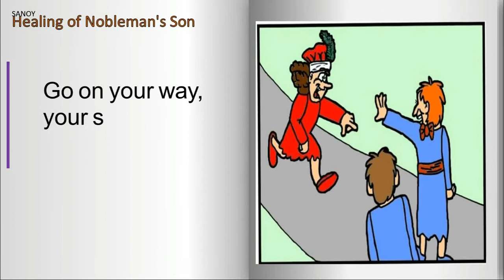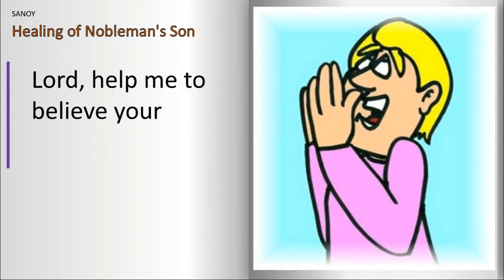Healing of Nobleman's Son Bible Story - Sanoy